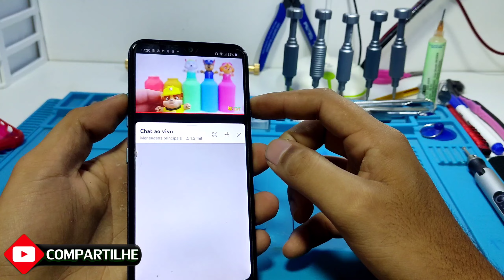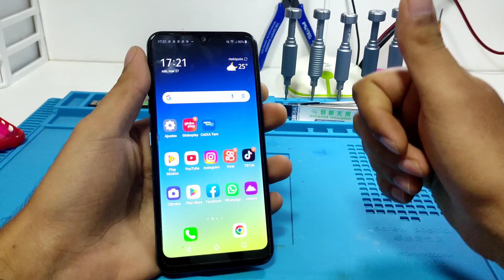Como Resolver Celular não sai som Fica mostrando fone conectado SAMSUNG/MOTOROLA/LG ETC ...